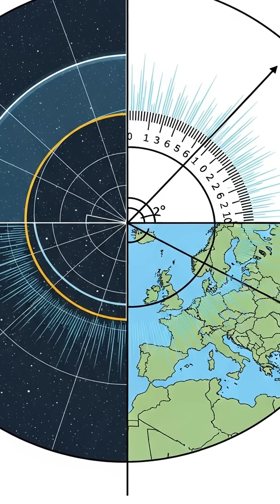Europe’s Stone Circles Share a Pattern No One Can Explain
Across Europe, ancient stone circles from Britain to Germany show a repeating star pattern that lines up with the winter sky from 5,000 years ago. These cultures were not connected, yet their monuments share the same angles, orientations, and astronomical bearings.

Some experts call it a coincidence. Others think it hints at a shared knowledge system that stretched across prehistoric Europe. In this short, we explore the mystery and ask why these sites form a continental sky map that should not exist. If you enjoy ancient engineering, hidden patterns, and evidence that challenges our assumptions, this one will grab you.